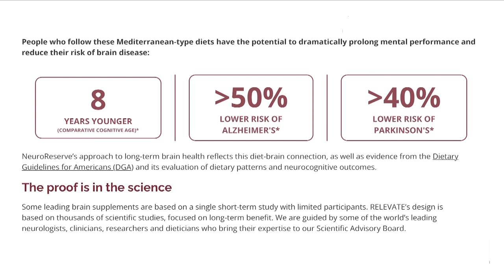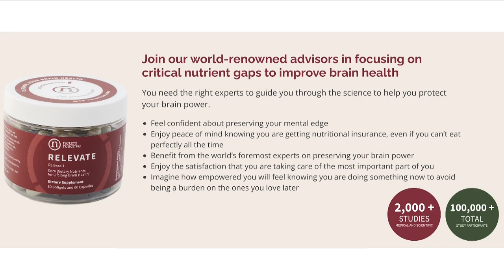The End in Mind: Empowering Conversations on Life, Legacy, and Meaning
Can we live a happier life if we focus on the end of our life? What if acknowledging that all life ends allows us to follow our curiosity into a world that is the source of our uniqueness?

This week's guest, Barbara Becker, inspires us to live with the end in mind and proves that running toward loss rather than away from it is the only authentic way to live life to its fullest. Barbara demonstrates this in her latest book, "Heartwood - The Art of Living With The End In Mind'. In it, Barbara seeks to answer the question, "Can we live more fulfilling lives fully knowing that someday we'll die?"

With a keen eye toward what makes life worth living, interfaith minister, mom, and perpetual seeker, Barbara recounts stories in which life & death intersect in unexpected ways.

This thought-provoking episode will help you see that grief is not a problem to be solved but an opportunity to let go of something even more remarkable. Our conversation will help you work through some of the toughest challenges of caregiving and help you live a happier life.

Podcast Links